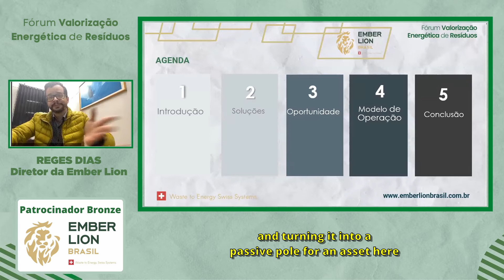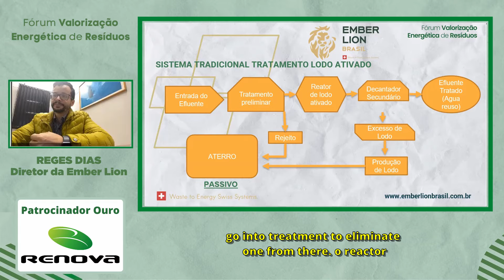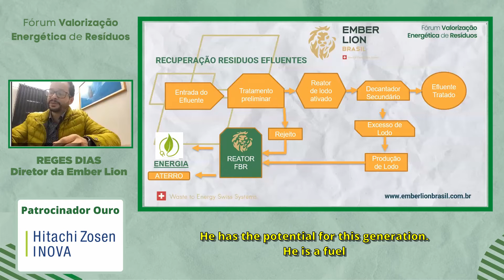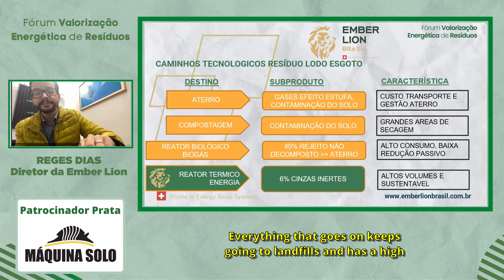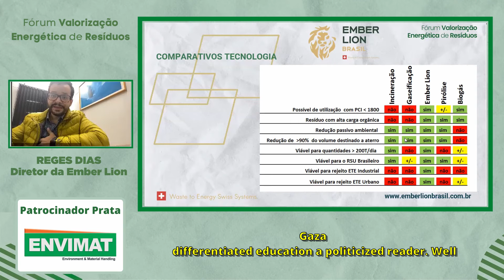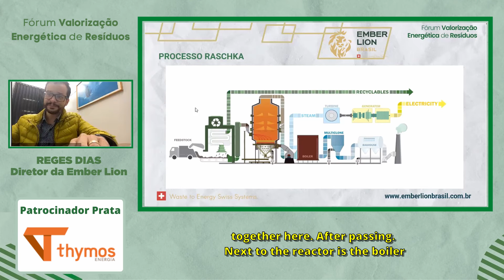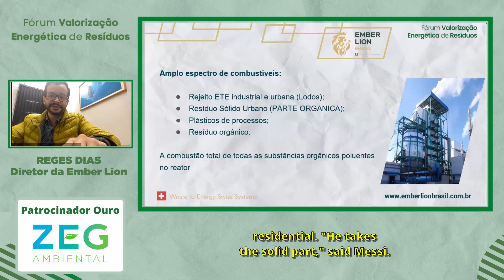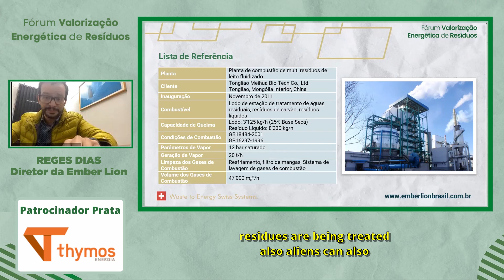Fórum ABREN - Palestra Reges Dias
O GRUPO FRG MÍDIAS E EVENTOS, em parceria com a Associação Brasileira de Recuperação Energética de Resíduos – ABREN e com algumas das principais entidades e empresas, se uniram para promover o FÓRUM VALORIZAÇÃO ENERGÉTICA DE RESÍDUOS ”EDIÇÃO ESPECIAL 100% ONLINE”, nos dias 27 e 28 de Maio. Acesso o site do evento